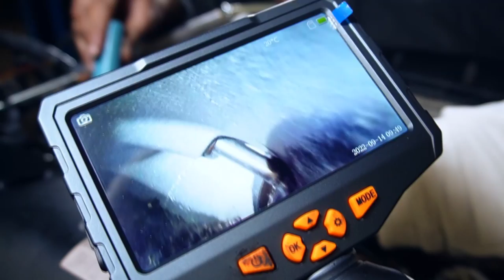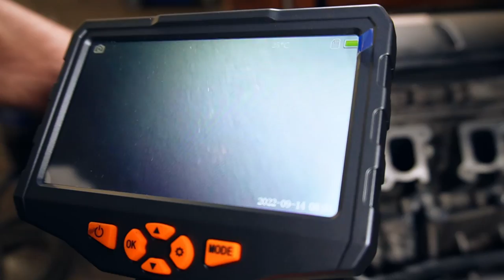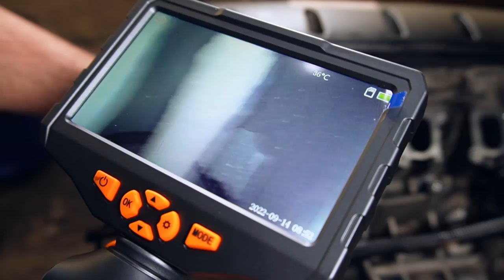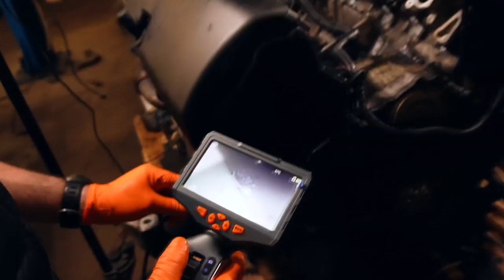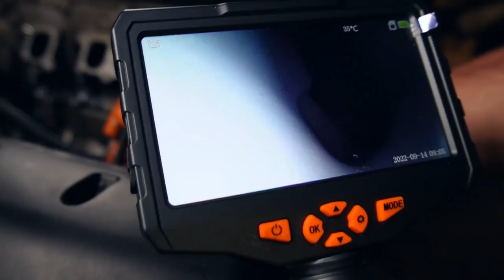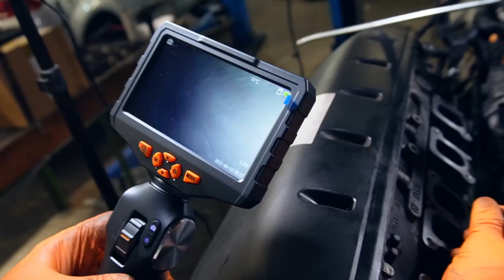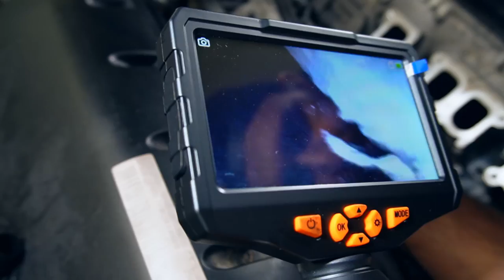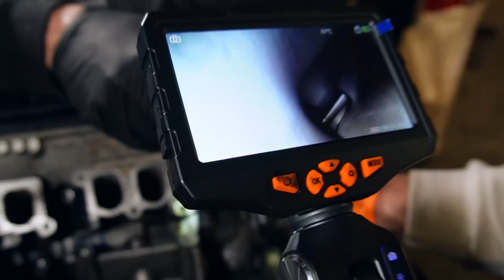V10 Bi Turbo | Das tut den Motor gut | Walnuss Reinigung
Hauptsponsoren

Gedore
Motul
Kumho Tire
KDS Tuning
Meyle
Febi
Novus